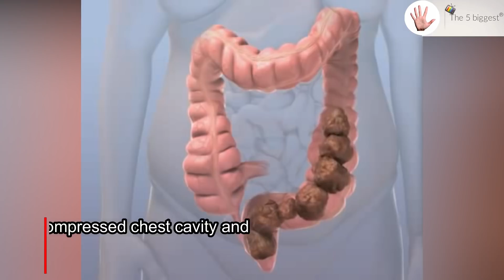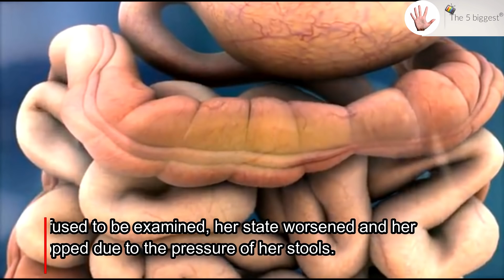Extreme Phobia: Teenage Girl dies after not going to the toilet for 8 weeks!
What happens if you stop pooping?
Teenage Girl dies after not going to the toilet for 8 weeks!